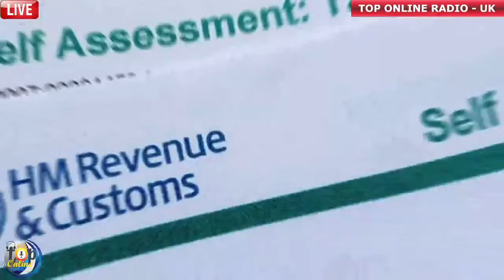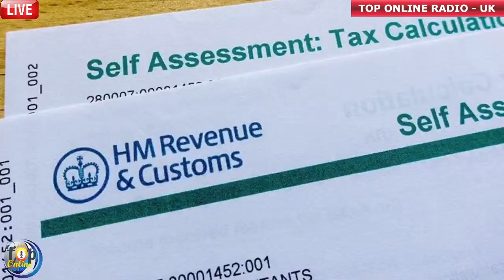IN HIS PRESENCE - REV JACOB VANDERPUIJE - TOP ONLINE RADIO - UK